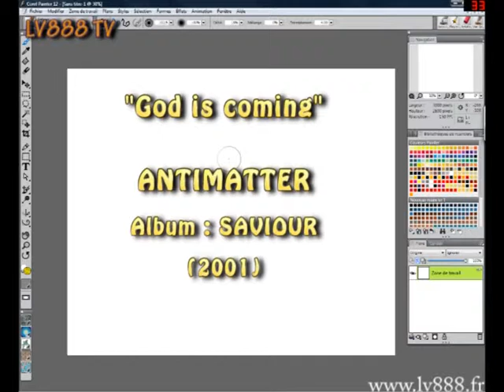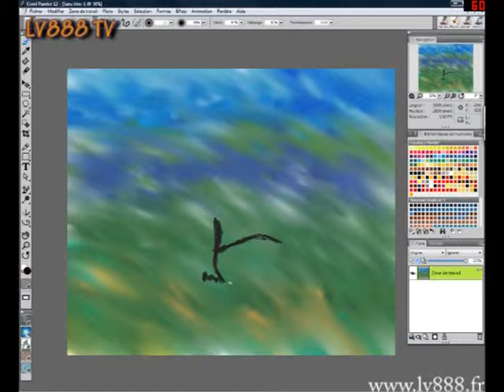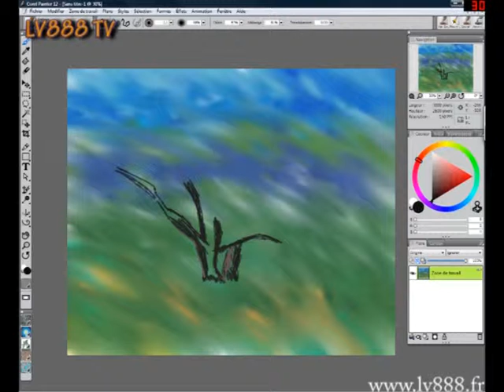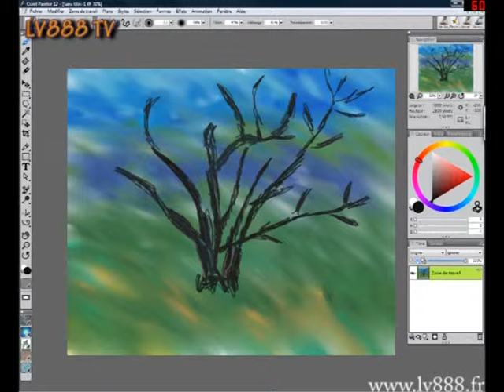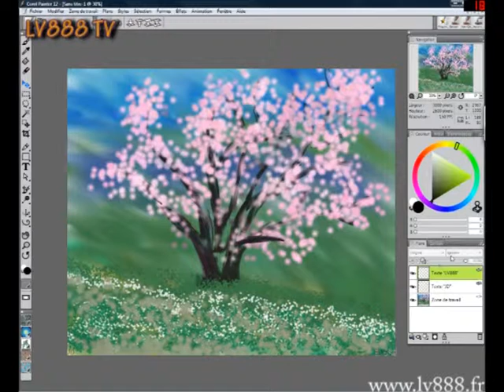God is coming - Antimatter - LV888 TV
God is coming - Antimatter - LV888 TV - Take pleasure is the only rule !